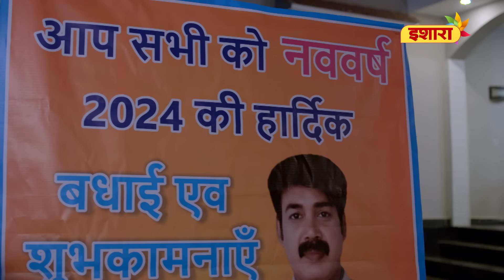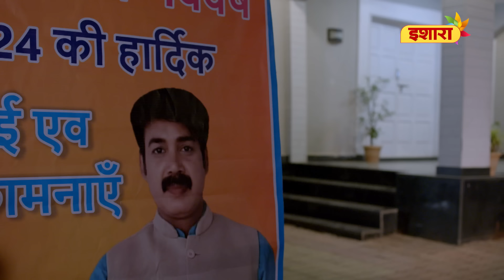Driver Malkin Ki Najayaz Sambandh | Crime Files - FULL EPISODE | नई कहानी | Ravi Kishan | Ishara TV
Ragini ka pati uss se pyaar nahi karta aur dusri aurton se ishq farmata hai. Iss beech Ragini apne pati ke driver Sanjay se najayaz sambandh banati hai. Kya hoga jab Ragini ke pati ko pata chalega saach? Janne ke liye, dekhiye Crime Files ka latest episode.